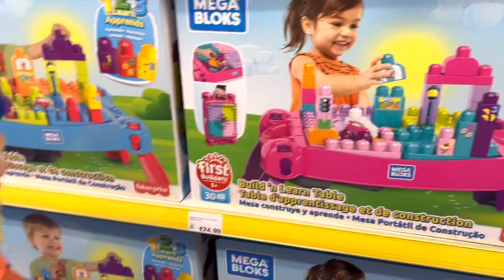Smyths new Toys collection/ New toys in Smyths/ Toys for all age group/ Toy supermarket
Smyths toy shop. Toys for all age groups and occasion. One of the largest toy store in Uk.
Syeda’s world uk